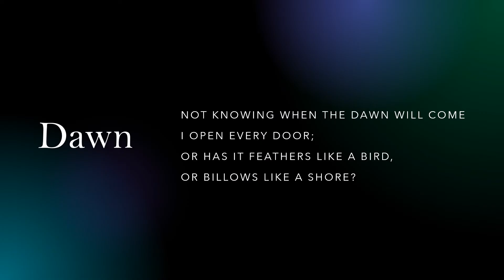Dawn by Emily Dickinson (first line: Not knowing when the dawn will come)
"Dawn" a read aloud with the text.